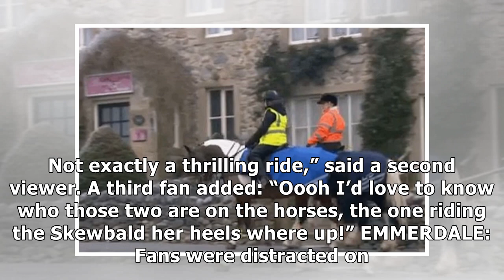Emmerdale viewers spot bizarre horse blunder as Kim Tate returns